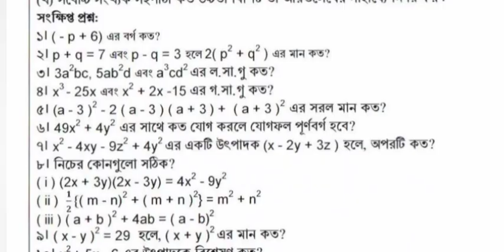Class Seven(7) Math Solution। Week 6। ৭ম শ্রেণির গণিত সমাধান। এসাইনমেন্ট ৩।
৭ম শ্রেনির গনিত এসাইনমেন্ট উত্তর
class 7 math assignment answer
assignment
৭ম শ্রেনির এসাইনমেন্ট উত্তর
class 7 assignment answer
class 7
new assignment answer
৭ম গনিত এসাইনমেন্ট উত্তর
গনিত এসাইনমেন্ট
৭ম শ্রেনি
talukdar academy
class 7 assignment ans
৭ম শ্রেনি উত্তর
class 7 math
ষষ্ঠ  সপ্তাহের এসাইনমেন্ট উত্তর
math assignment answer
math 3 assignment answer
৭ম শ্রেনি গনিত সমাধান
class 7 math assignment
গনিত
gonit answer class 7
৬ষ্ঠ-৯ম শ্রেনীর এসাইনমেন্ট তৈরি করবে কিভাবে
mathematics assignment class seven
math assignment 5th week
গণিত অ্যাসাইনমেন্ট
class 7 new assignment mathematics 6th week
maths assignment solution
class 7 new assignment 6th week
class 7 maths assignment solution-6
assignment solution-6th week
math assignment Answer
fundamental math lab
6th week assignment class 7
assignment
class 7
৭ম শ্রেনির এসাইনমেন্ট উত্তর

✔আমাদের ভিডিওগুলো ভাল লাগলে অনুগ্রহ করে সাবসক্রাইব করুন এবং নতুন ভিডিওর নোটিফিকেশন সবার আগে পেতে পাশে থাকা 🔔বাটন অন করে আমাদের সাথে থাকুন.

Assignment-6_Solution
সপ্তম_শ্রেণির_সাধারণ_গণিত_এসাইনমেন্ট-৬_এর_উত্তর
Math_Assignment-6_Solution
সপ্তম_শ্রেণির_সাধারণ_গণিত_এসাইনমেন্ট-৫_এর_উত্তর
Class_7_General_Math_Assignment-6_Solution
৭ম_শ্রেণির_সাধারণ_গণিত_এসাইনমেন্ট-৬_এর_উত্তর
class_7_math-3_assignment_solution
Math -3_assignment_answer_for_6th_week
class_7_math -3_solution_এ্যাসাইনমেন্ট_এর_নমুনা_উত্তর
গণিত-৩_এসাইনমেন্ট_সমাধান
ischool,Assignment,assignment cover page design
গনিত_এসাইনমেন্ট_উত্তর
এসাইনমেন্ট_এর_নমুনা_সমাধান
৬ষ্ঠ_সপ্তাহের_এসাইনমেন্ট_সমাধান
ষষ্ঠ  সপ্তাহের গনিত এসাইনমেন্ট সমাধান
এসাইনমেন্ট এর নমুনা সমাধান
Math Assignment answer
math  Assingment
class Seven assignment solution
class Seven  assignment solution math
assessment solution class seven
assessment solution class 7
how to write assignment,class 7
assignment math class 7 assignment answer, assignment class 7
assignment class 7 Mathematics 3
assignment class 7 math answer
assignment class 7 answer 3
৭ম শ্রেণির অ্যাসাইনমেন্ট
৭ম শ্রেণির অ্যাসাইনমেন্ট গনিত কিভাবে assignment লিখবো
এসাইনমেন্ট
এসাইনমেন্ট ৭ম শ্রেণি
৭ম শ্রেণি এসাইনমেন্ট
৫ম সপ্তাহের এসাইনমেন্ট
Assignment
6th week Assignment
six week assignment class 8
Class 8 6th assignment
৬ষ্ঠ সপ্তাহের এসাইনমেন্ট
৬ষ্ঠ এসাইনমেন্ট
৭ম শ্রেনীর পঞ্চম সপ্তাহের এসাইনমেন্ট
সপ্তম শ্রেণীর ৬ষ্ঠ সপ্তাহের এসাইনমেন্ট
৬ষ্ঠ সপ্তাহের এসাইনমেন্ট সপ্তম শ্রেণী
সপ্তম  শ্রেণীর এসাইনমেন্ট
class 7 এসাইনমেন্ট উত্তর
class 7 math assignment solution Assignment